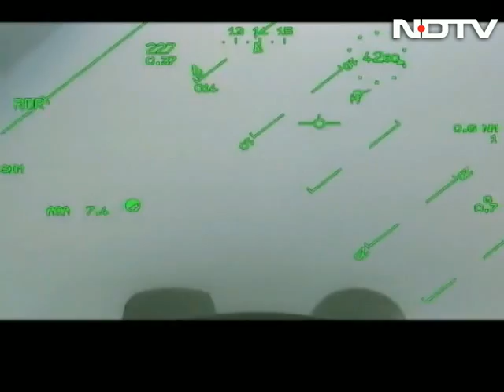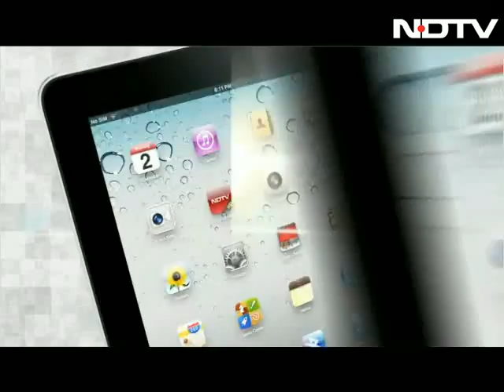The story of the Rafale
If negotiations end up in a contract, at least 126 Dassault Rafale jets will eventually enter service with the Indian Air Force in a Rs. 90,000 crore defence deal, likely to be the world's largest. NDTV's Vishnu Som flew on the Rafale to check out systems and technology which could be at the frontline of the Indian Air Force's defences in the years to come.